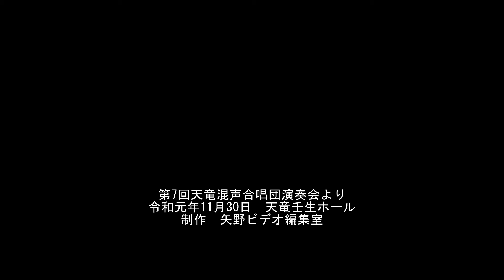瑠璃色の地球（天竜混声合唱団）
【掲載HP 引佐ふれあいビデオ・引佐虹の輪合唱団】 第7回天竜混声合唱団演奏会より　令和元年11月30日　浜松市天竜壬生ホール　制作　矢野ビデオ編集室
※見た瞬間思わず涙が出る　時空を超えて幼き日の井伊谷がやってくる！「今よみがえる昭和の井伊谷」HP